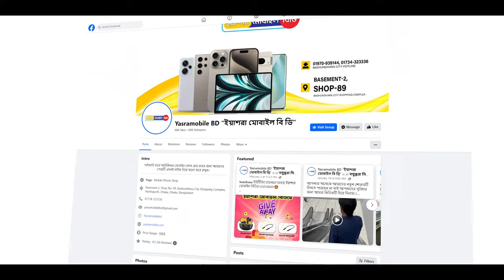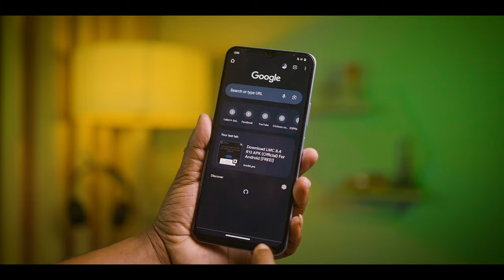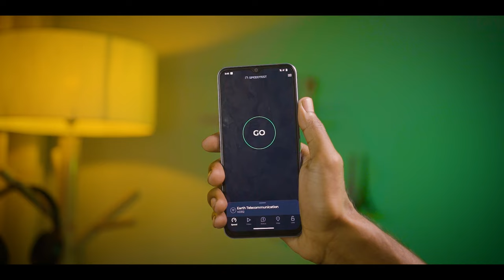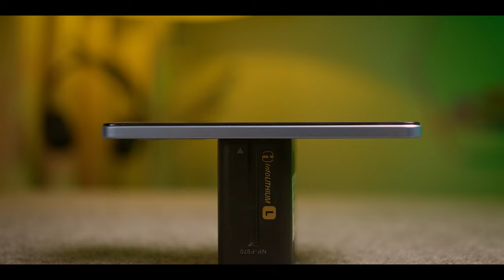Vivo T2x-5g Review - ভিভোর সবচেয়ে সস্তা 5G স্মার্টফোন 😍😱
The Vivo T2x 5g offers a striking design, long battery life, a capable camera system, 5g network and clean software at an under 20k price. Learn more about this budget-friendly phone!.

Vivo T2x 5G price in bangladesh
6GB RAM + 128GB = BDT 19,990/-

Address:- Basement 𝟐 , Shop No 𝟖𝟗
Bashundhara City Shopping Complex, Dhaka, Bangladesh

𝗛𝗲𝗹𝗽𝗹𝗶𝗻𝗲: [10am - 9pm] [মঙ্গলবার সাপ্তাহিক বন্ধ]